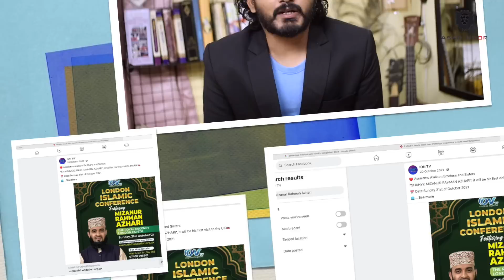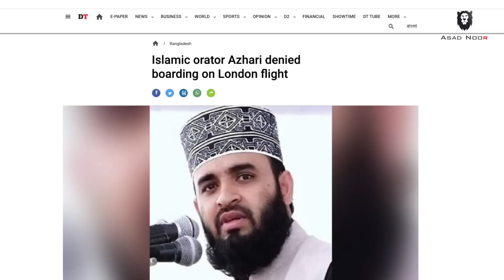Abbasi in Britain to continue promoting violence and hatred || Asad Noor | 18 June 2023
The controversial Islamic leader Enayetullah Abbasi who is very popular for his hate speeches in the name of religious conference, is presently at Britain. He has been invited by a 'media channel' ION TV. Abbasi never missed a chance to promote violence, in each and every single “programmes” and “conference” he has spoken. Now that he has reached Britain as an invitee, it is very strange that how a terrorist fundamentalist Islamic leader got a chance to enter such an advanced country even after being disrespectful to the Queen of Britain in his “conference”!

To refer to how Abbasi openly promotes violence, talks about killing, some video clips has been taken from Enayetullah Abbasi’s official YouTube Channel and facebook page under the fair use of law. All the videos have a written description in the bottom of the screen.